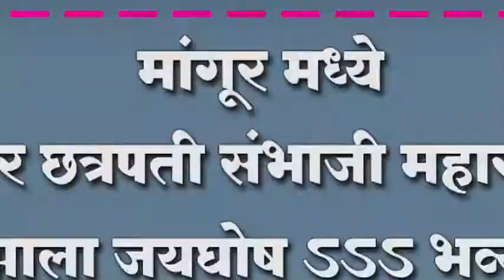मांगूर मध्ये धर्मवीर छत्रपती संभाजी महाराजांचा झाला जयघोष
मांगूर मध्ये धर्मवीर छत्रपती संभाजी महाराजांचा झाला जयघोष ऽऽऽ; भव्य मिरवणुकीला मिळाला मोठा प्रतिसाद